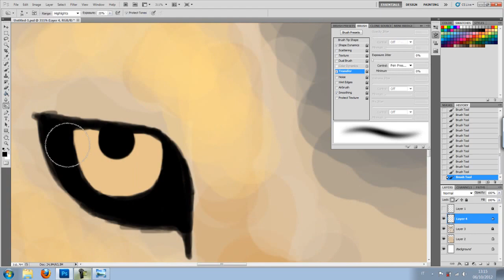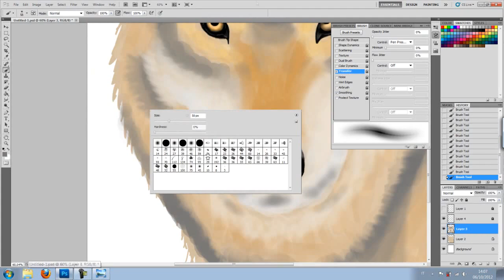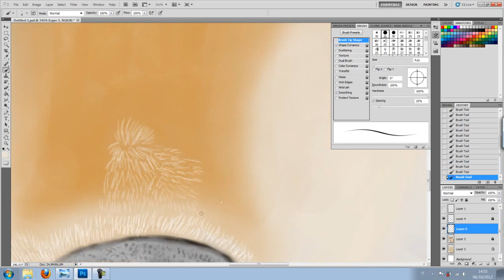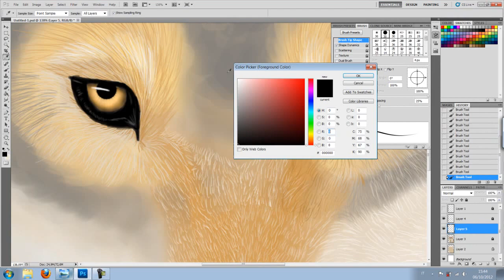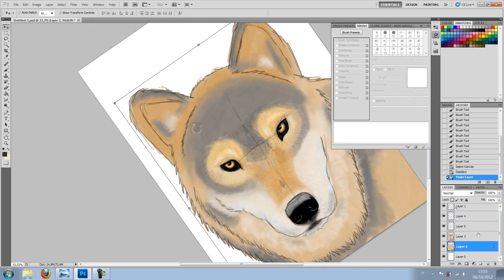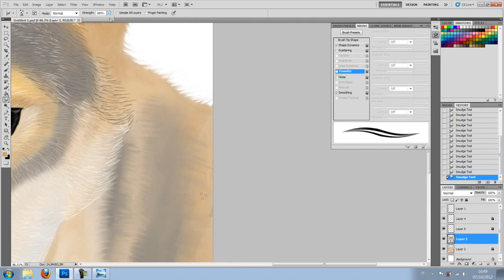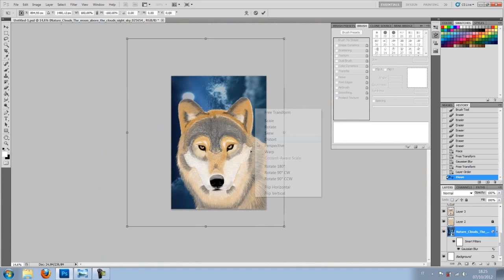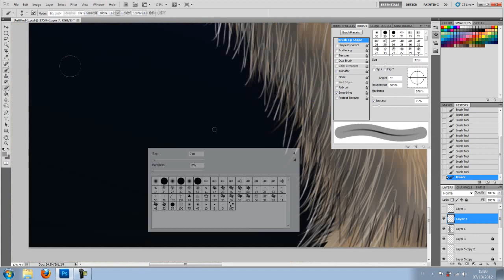Speed painting "Wolf"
This is my first time lapse video :) it took me about 5 and a half hours to finish this painting i hope you like it ;) .